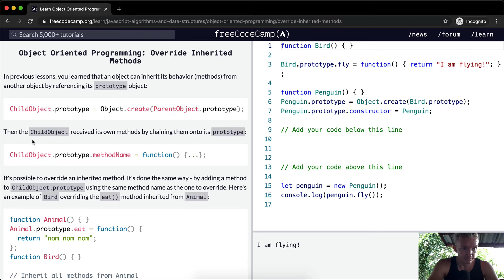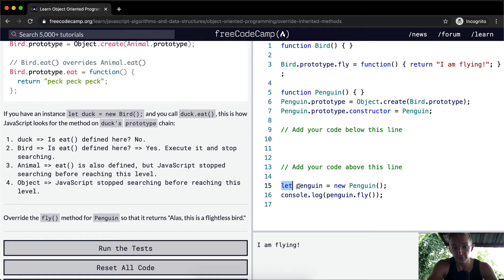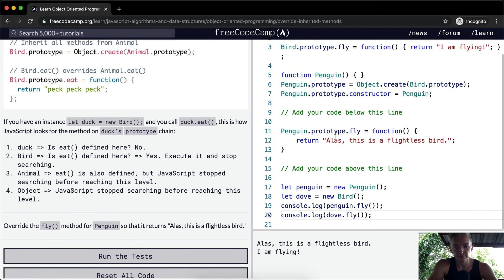Override Inherited Methods - Object Oriented Programming - Free Code Camp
In this object oriented programming tutorial we override inherited methods. This video constitutes one part of many where I cover the FreeCodeCamp curriculum. My goal with these videos is to support early stage programmers to learn more quickly and understand the coursework more deeply. Enjoy!